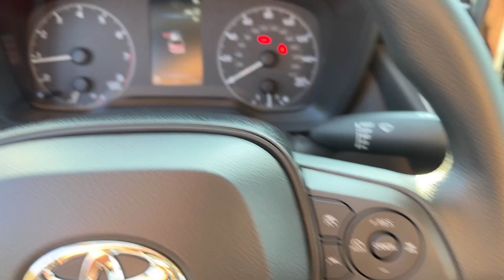2025 Toyota Corolla LE GA Marietta, Smyrna, Kennesaw, Roswell, Sandy Springs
New 2025 Toyota Corolla LE available at Marietta Toyota located in 750 Cobb Pkwy SE, Marietta, GA, 30060. Servicing the Marietta, Smyrna, Kennesaw, Roswell, Sandy Springs area.
Please mention the stock SP235330 when you contact the dealership for this vehicle.

Get into a car with value, the   2025  Toyota Corolla. Make your daily drive efficient and stylish in this well-equipped, affordable Corolla. Smooth and agile, its surprisingly spacious cabin spoils you with desirable infotainment features while its advanced safety tech infuses every journey with confidence.
 These are just some of the great options this vehicle comes with: Apple Carplay®/Android Auto®, Pre-Collision System, Keyless Entry, Satellite Radio, Back-Up Camera, Bluetooth®, Electronic Stability Control, Steering Wheel Audio Controls, Traction Control, Tire Pressure Monitoring System. Our expert team will partner with you to help ensure your driving life Is the best it can be. This Corolla is waiting for you. Treat yourself to a test drive today.